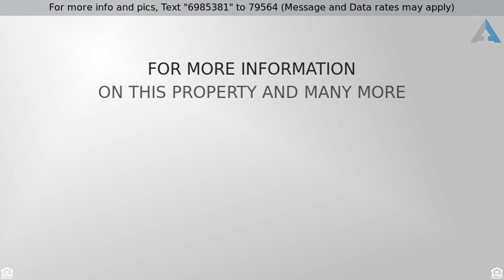Priced at $895,000 - 33181 Santiago Drive , Dana Point, CA 92629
Fantastic location only steps away from the fabulo

Fantastic location only steps away from the fabulous Sea Canyon Park and walking distance to Dana Hills High School.
This spacious home has 2 master suites.  One upstairs and One downstairs.  5 bedrooms total with an office that can
be converted into a 6th bedroom.  4 bathrooms, the 2 downstairs have recently been renovated and have custom vanities.

There are hardwood floors on the entire 1st floor, formal living and dining room and open kitchen to the family room.
Kitchen have been recently renovated with farm sink, quartz counter tops and stainless steel appliances.

The private backyard has a custom pool with swim jets, waterfall and spa.